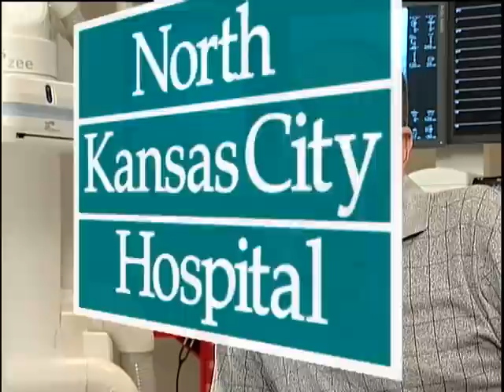In A Heartbeat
Tom experienced the symptoms associated with heart attack; nausea, chest discomfort, arm pain and sweats. Thankfully, he quickly realized it wasn't due to bad food. A trip to North Kansas City Hospital's Emergency Department confirmed his fear. The team of specialist from the ED acted fast to get him to the Cath Lab. Tom tells his story of reassurance and gaining new strength.